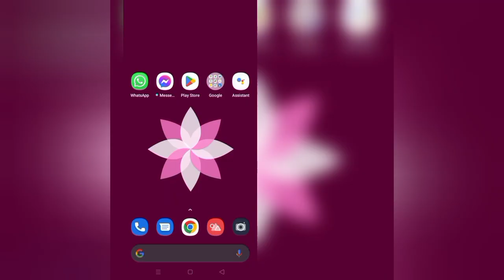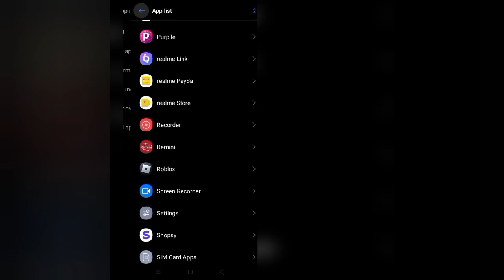How To Solve Roblox App Not Working(Open) Problem|| Rsha26 Solutions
How To Solve Roblox App Not Working(Open) Problem

Hii friends welcome to my YouTube channel Rsha26 Solutions, today I am showing you how to solve Roblox app not working(open) problem through this video hope so this will be helpful for you if you are facing the same issue.